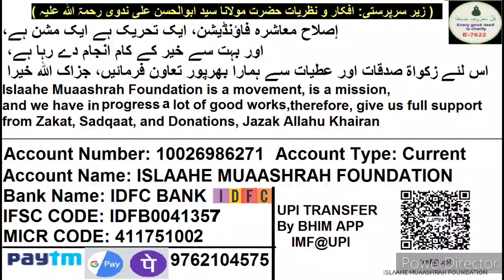Gheebat Chughli Bohtan Aur Tohmat Waalo Ka Ibratnak Anjam Hazrat Ji Ke Malfuz Ki Tashreeh